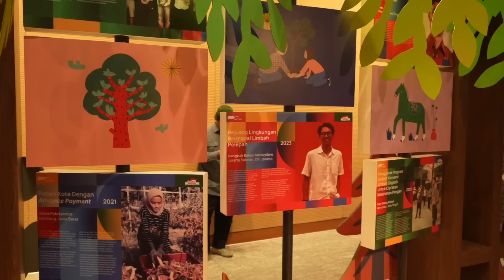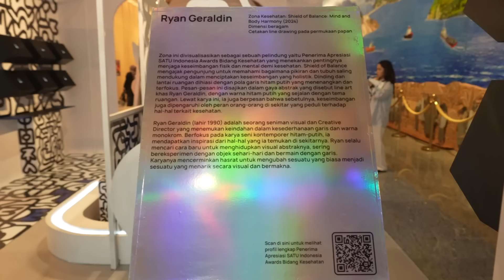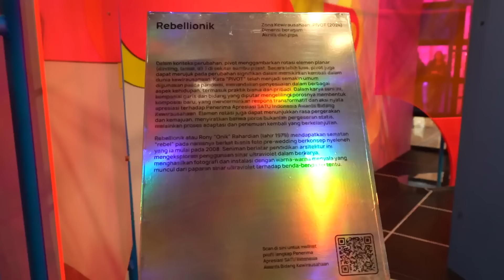BERSAMA, BERKARYA, BERKELANJUTAN! 15TH SATU INDONESIA AWARDS 2024 UNTUK INDONESIA YANG LEBIH BAIK!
Dimulai dari Exhibition 15th SATU Indonesia Awards 2024, yang merangkum perjalanan 15 tahun SATU Indonesia Awards dalam berbagai karya dari seniman lokal dengan memberikan interpretasi seni dari Penerima Apresiasi SATU Indonesia Awards.

Berlanjut ke AstraTalks 15th SATU Indonesia Awards 2024, sesi diskusi inspiratif bersama para pembicara keren yang membahas tentang masa depan berkelanjutan.

Puncaknya, Awarding 15th SATU Indonesia Awards 2024 dimana kita bisa mendukung para Penerima Apresiasi 15th SATU Indonesia Awards yang telah bersama berkontribusi untuk mendukung terciptanya kehidupan berkelanjutan!

Rangkaian acara juga diakhiri dengan SATU Indonesia Awards National Gathering 2024, di mana Penerima Apresiasi SATU Indonesia Awards berkumpul dan dilatih agar semakin bersemangat menjalankan programnya demi keberlanjutan Indonesia!

Seru banget, kan? Tungguin terus keseruan lainnya dari Astra, dan sampai jumpa di SATU Indonesia Awards selanjutnya!